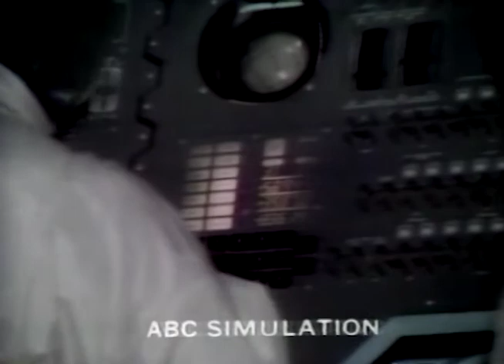ABC Footsteps On The Moon The Flight of Apollo 11 National 1969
This broadcast is from ABC in New York, New York, United States from 1969. Some promos, commercials, branding, or interstitial material may be included.